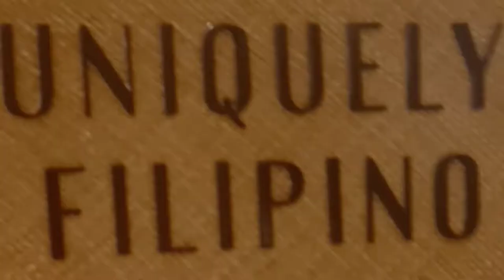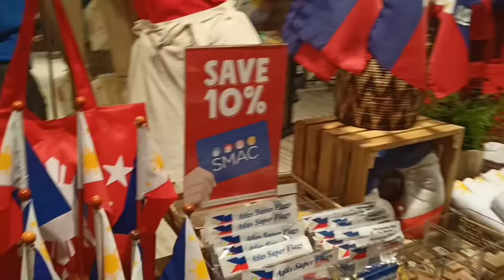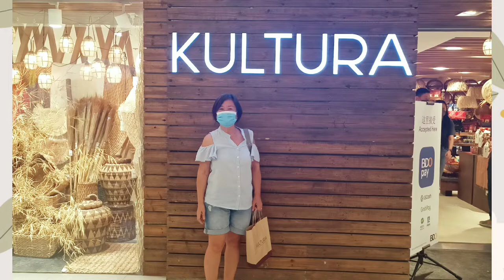FILIPINO AUTHENTIC PRODUCTS AT KULTURA FILIPINO / SUPPORT PINOY PRODUCTS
Kultura Filupino is a shop for authentic and quality products like Barong, Philippine pearls, bags, Filipiniana and other local souvenier items.  Enjoy watching.

Rose and Linda Samutsari